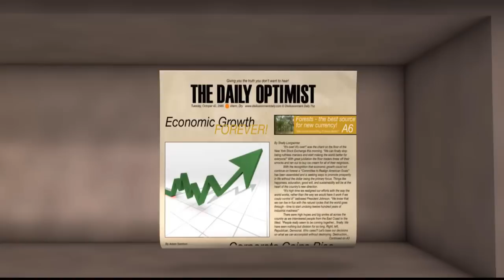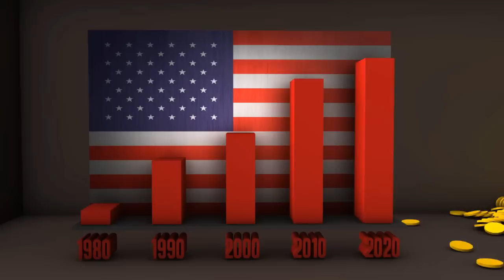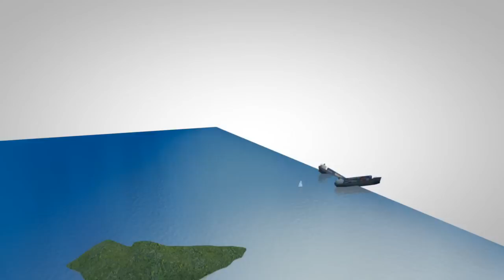Who Killed Economic Growth?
Richard Heinberg propose a startling diagnosis: humanity has reached a fundamental turning point in its economic history. The expansionary trajectory of industrial civilization is colliding with non-negotiable natural limits.

** Please understand that we fit all we could into a five minute video. Yes, there are many issues and nuances left out. You'll find most addressed in the book from which this material was excerpted

"Why have mainstream economists ignored environmental limits for so long? If Heinberg is right, they will have much explaining to do." -- LESTER BROWN, Founder Earth Policy Institute

"Heinberg shows how peak oil, peak water, peak food, etc. lead not only to the end of growth, but to the beginning of a new era of progress without growth." -- HERMAN E. DALY, Professor Emeritus, School of Public Policy, University of Maryland

"By the time you finish Heinberg's book, you will have 2 conclusions: This is the end of economic growth and it is our problem, not our childrens'. It's time to get ready. This book is the place to start." --PAUL GILDING -- Former head of Greenpeace International

"Richard has rung the bell on the limits to growth. Our shift from quantity of consumption to quality of life is the great challenge of our generation. Frightening...but ultimately freeing." --JOHN FULLERTON - President and Founder, Capital Institute

We're a small nonprofit who stretch our budget to achieve great things. We need your help!

ITALIAN (select from menu) - thanks to Cristiano Bottone